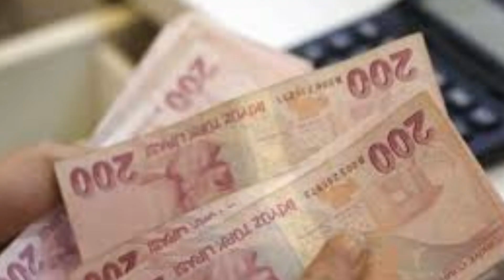Sondakika! Bakan açıkladı 3600 ek gösterge çıkıyor!! Tüm emeklileride etkileyecek ssk bağ-kur